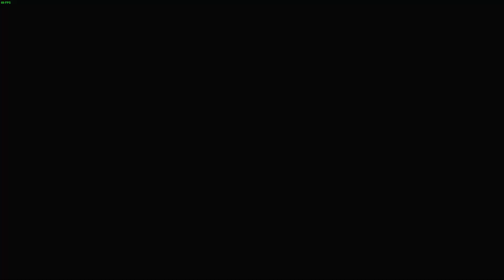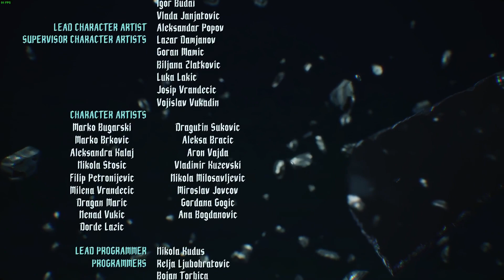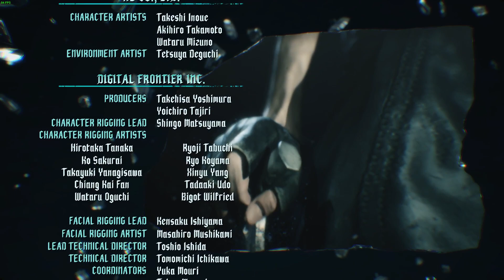Devil May Cry 5 - Missão 20 (FINAL)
Gameplay da missão 20 de Devil May Cry 5 (Steam), na dificuldade Devil Hunter. Aproveitem!